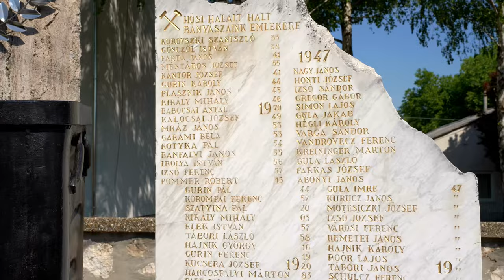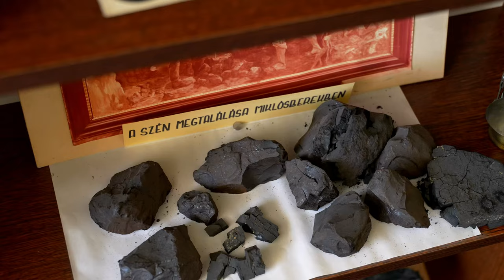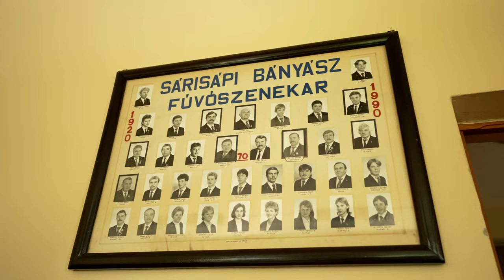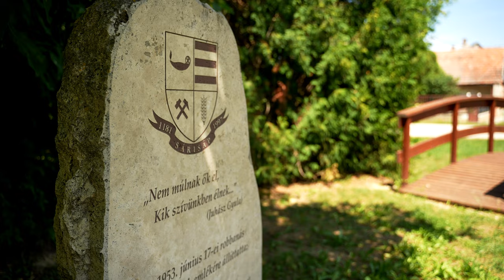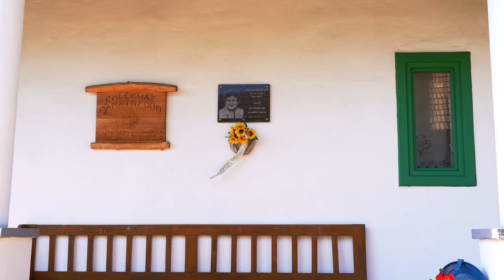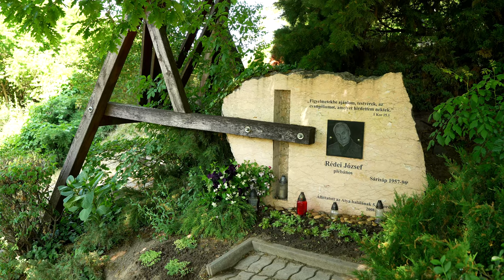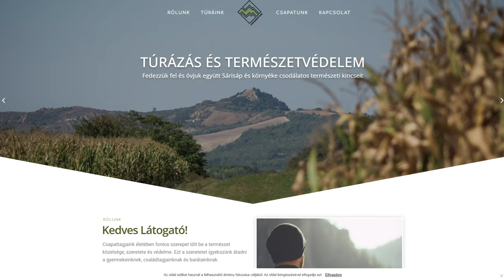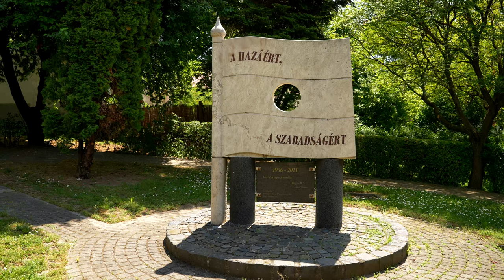Vármegyejáró: Sárisáp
Sárisáp vármegyénk északi részén, a Gerecse nyúlványai között fekszik. Nevének Sár előtagja a falu mellett folyó Öreg-patak régi nevéből ered. A Sáp az Ond vezértől származó Bár-Kalán nemzetség ősi birtokának neve volt. Évszázadokig mezőgazdaság volt jellemző erre a vidékre. Az 1700-as évek végén szenet találtak a szomszédos Annavölgy és Csolnok határában. A bányászat Sárisáp sorsát is hosszú időre meghatározta. Ismerjék meg a települést ksifilmünkből!

Komárom-Esztergom Vármegye Önkormányzatának filmsorozata bemutatja a megye mind a 76 települését. Akár 4K-ban is megtekinthetik. Kizárólag ezen a csatornán tesszük közzé a 76 kisfilmet.
A Vármegyejáró filmsorozat Komárom-Esztergom Vármegye Önkormányzata TOP-5.3.2-17-KO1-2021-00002 számú „A mi megyénk, a mi világunk” című pályázatának keretén belül valósult meg.